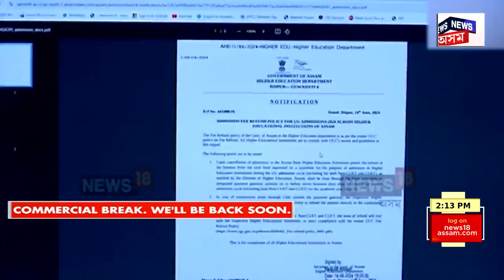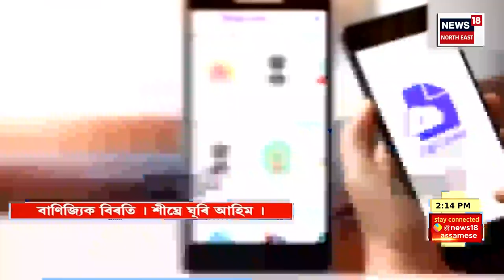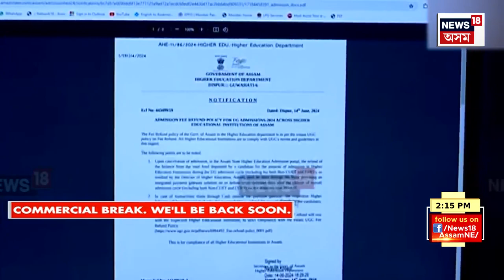SPEED NEWS : TOP 100 NEWS | মালিগাঁৱত বৃহস্পতিবাৰে উদ্ধাৰ হোৱা মৃতদেহটোৰ সম্পৰ্কত উদ্ধাৰ ন ন তথ্য